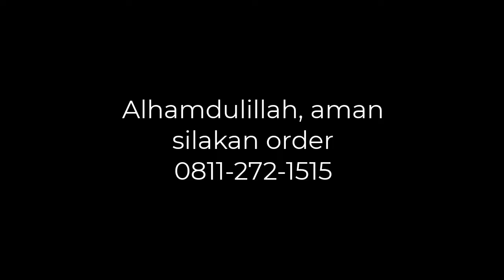(Terjual) Menerima pesanan meja karambol kayu jati berbagai ukuran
Bismillah, Ready stok warna Salak Brow, meja karambol kayu jati kampung.
Warna Lainnya PO 15 hari ya gan.

Bahan meja karambol 100% dari kayu jati, bisa berdiri tegak dan sangat kuat menahan beban hingga 70 Kg. Tahan terhadap cuaca panas atau dingin, tidak mudah melengkung atau retak.

Ukuran meja karambol 107 x 107 cm
Lebar papan dalam 100 cm
Tebal papan utama 1,7 cm
Jumlah papan meja 8, ukuran antara 15-17 cm
Tebal pinggiran papan 3 x 4,8 cm
Tebal kaki papan 2,3 cm
Tinggi meja 24,5 cm
Tebal papan kerangka 1,8 x 5 cm
Berat 20-25 kg
Politur

NB : menerima pesanan kustom, bisa request ukuran dan jenis papan serta lebar papan super ( maksimal lebar papan 50 cm ).